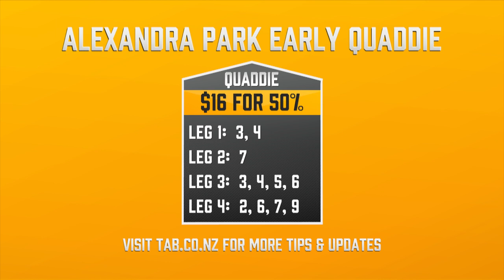Whale Watch, Alexandra Park 31st August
Craig 'The Whale' Thompson gives his thoughts and tips ahead of Alexandra Park Harness on Thursday afternoon.